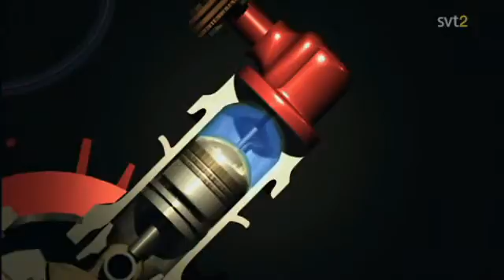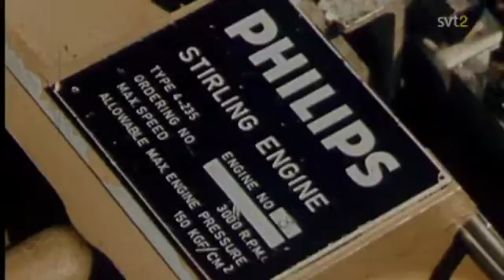Cleanergy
Cleanergy movie clip from the Swedish television program Vetenskapens Värld 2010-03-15.